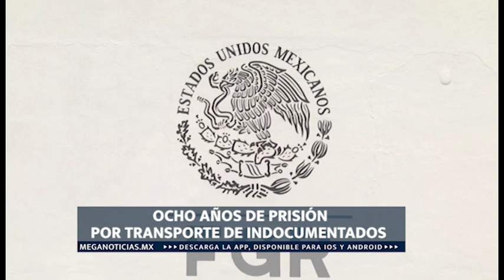FT BREVES LOCALES LUNES